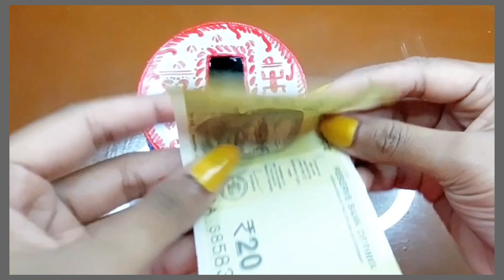How to make Coin Bank | Money Bank from Plastic Container | বোকাভাঁড় | Acrylic Paint | Dwitiya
নতুন ভিডিও নিয়ে হাজির হয়েছি আমি দ্বিতীয়া...
  আসো তোমাদের দেখাই, অপ্রায়োজনীয় খালি পাত্র দিয়ে কিভাবে ব্যবহারের ভালো একটা জিনিস তৈরী করা যায়...
বোকাভাঁড় বা money bank.
হ্যাঁ এটাই হলো আজকের topic আর এটাই শিখতে হলে পুরো ভিডিওটা দেখো.

  এই ভিডিওটিতে খুবই কম উপকরণ লাগে...
শুধু একটা খালি কৌটো বা ডিব্বা লাগবে...

উপকরণ  -  Acrylic paint, wasted empty plastic container.